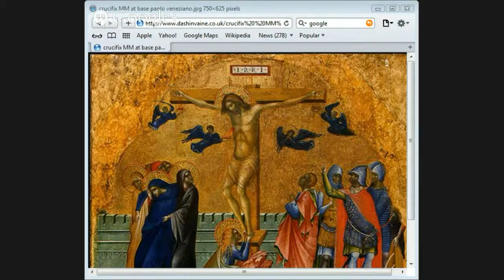Defending the resurrection by Jason Burns part 4